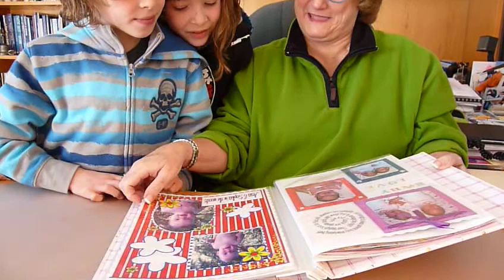P1040874 Mimi & Girls Scrapbook 1